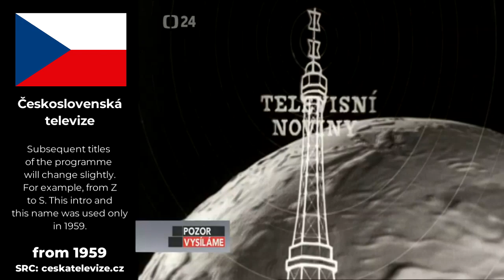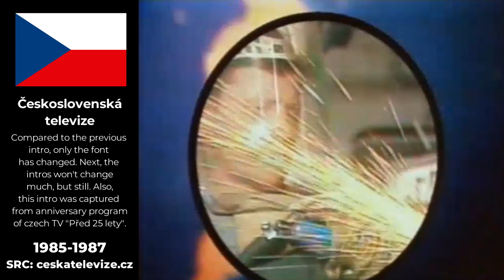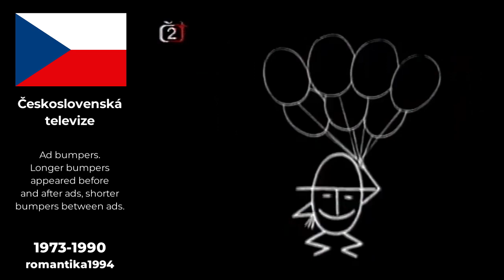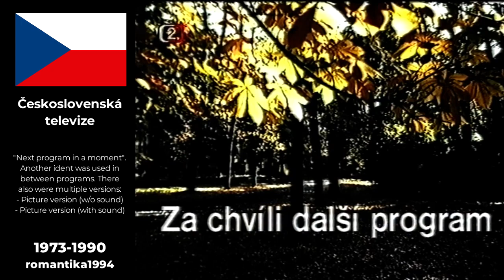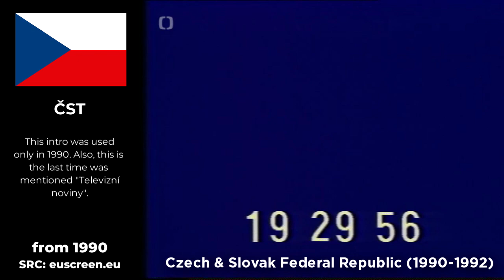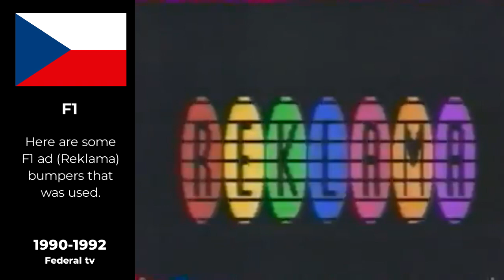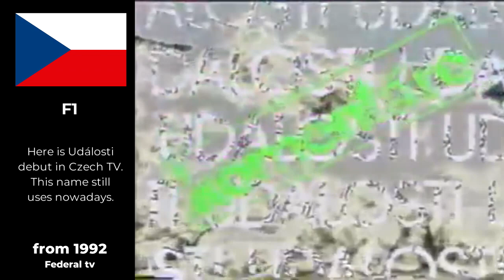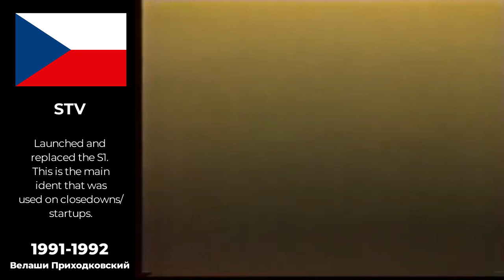Czechoslovak IDs & Intros since 1953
I finally did it! Rendered multiple times!
I warn you also that some dates & description can be wrong and some idents & intros may be missing.

Timestamps:
0:00 Intros
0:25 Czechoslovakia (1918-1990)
10:22 Czech & Slovak Federal Republic (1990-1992)
15:32 CSFR's Collapse
15:45 Outro